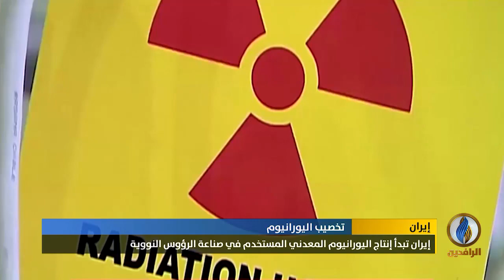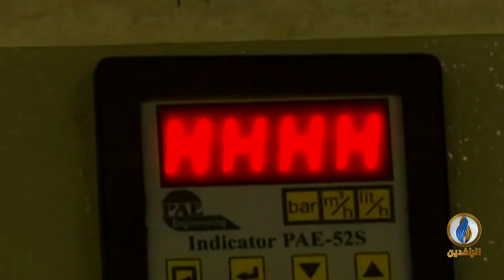تقرير | إيران تبدأ إنتاج اليورانيوم المعدني المستخدم في صناعة الرؤوس النووية